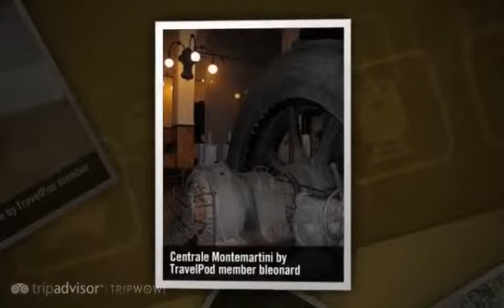"Caligula's Booze Cruise, Cicero's Villa, and more" Bleonard's photos around Rome, Italy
Preview of Bleonard's blog at TravelPod.